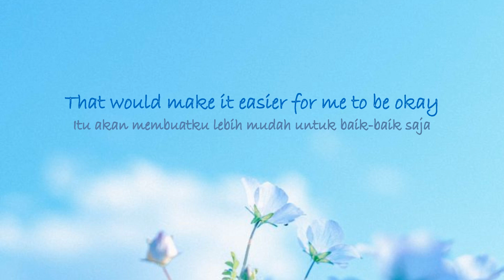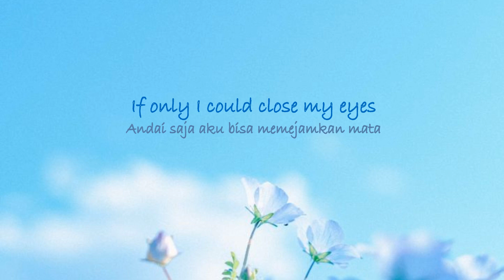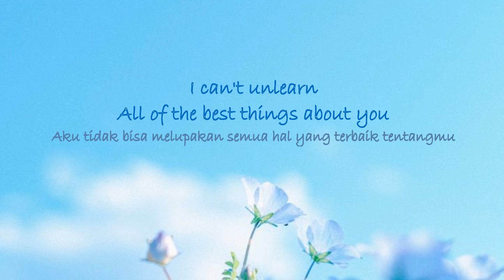Unlearn You by Keenan Te Lirik dan Terjemahan